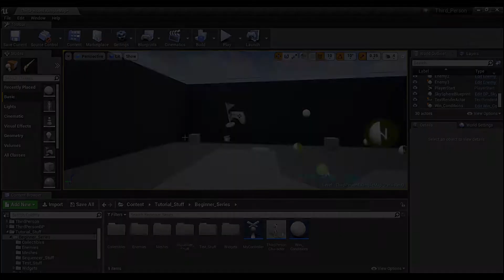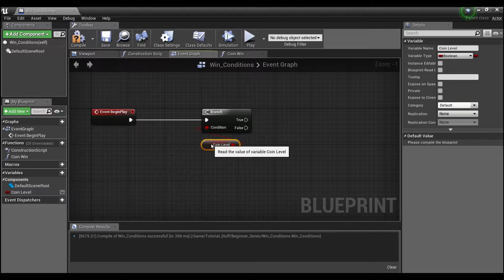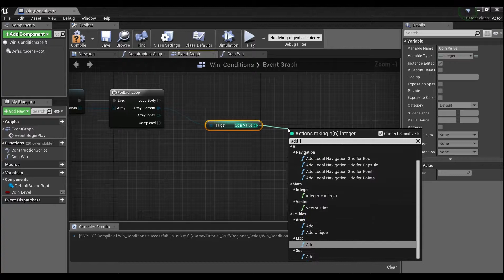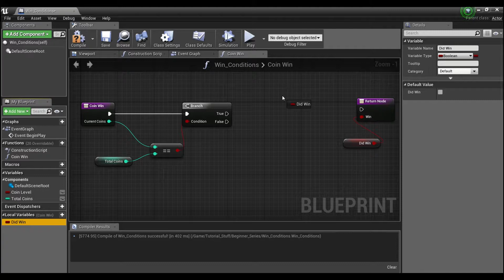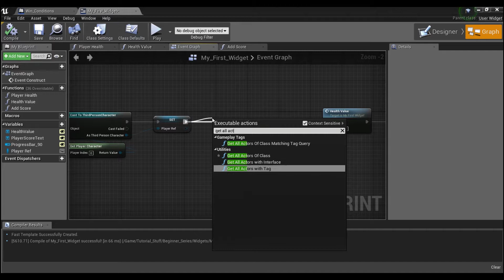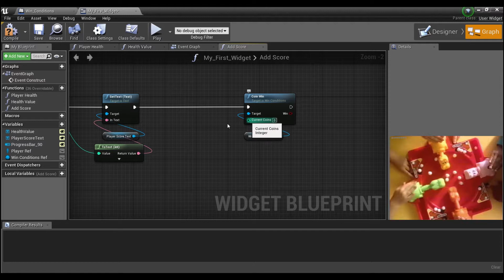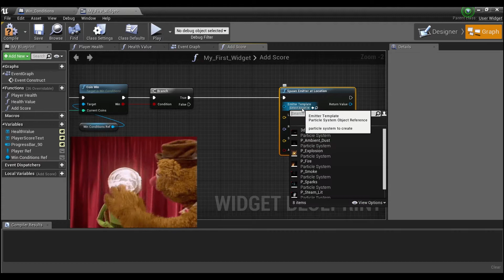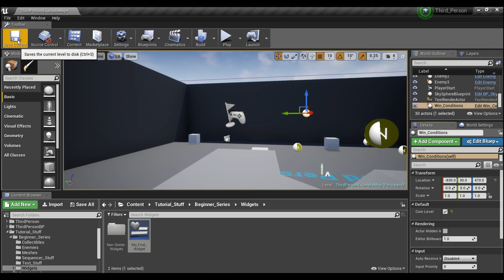Unreal Engine 4 Tutorial: Win Conditions (Part 2)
Continuation of the tutorial discussing how to create actor objects that can be used for things such as determining if a player has completed criteria necessary to move to the next level.